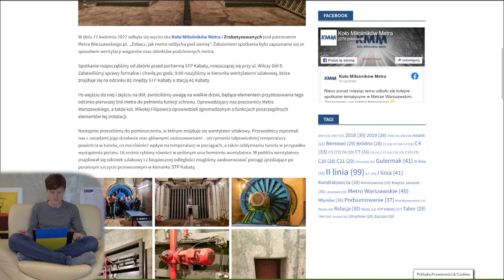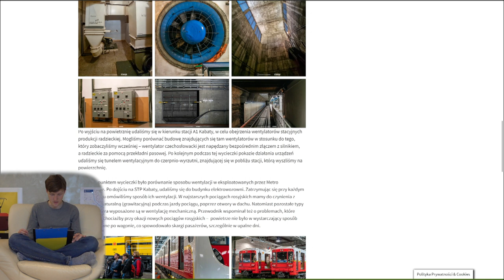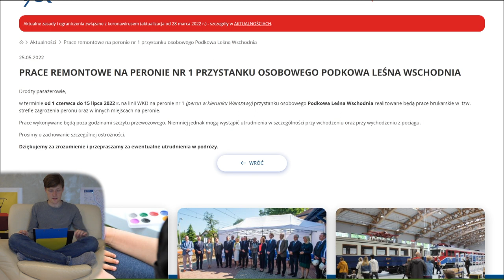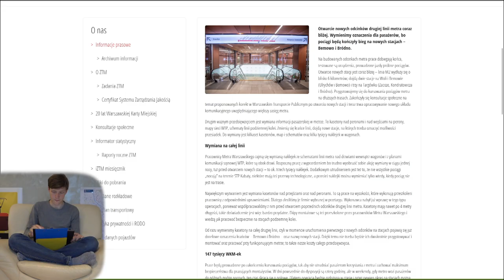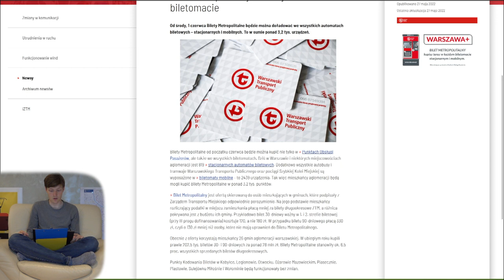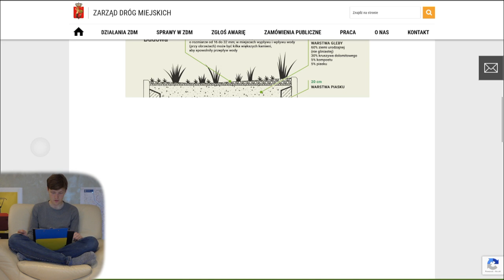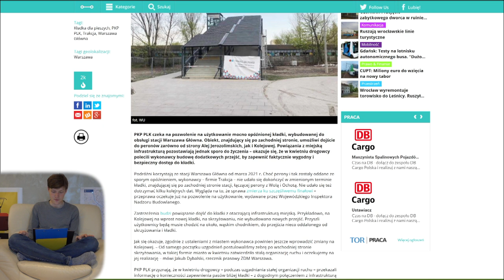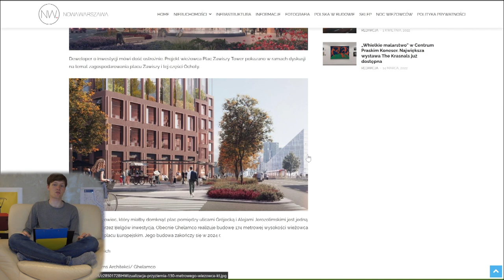#99 Skrócone WKD, Pociąg kierunek Bródno i Bemowo czy Główna bez kładki! - Mniejsza Z tym...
Zapraszam na kolejne #99 podsumowanie najciekawszych informacji z Warszawy...

Spis Treści
00:00 Wstęp
00:21 Intro
00:56 Awarie Wind
02:35 Metro
04:31 Pociągi
06:55 ZTM
10:39 ZDM
12:36 Inne informacje
15:47 Zakończenie
17:12 outro